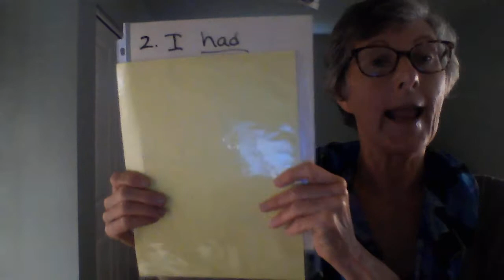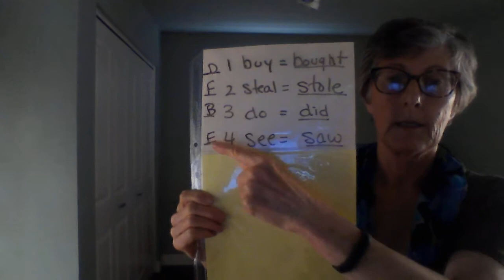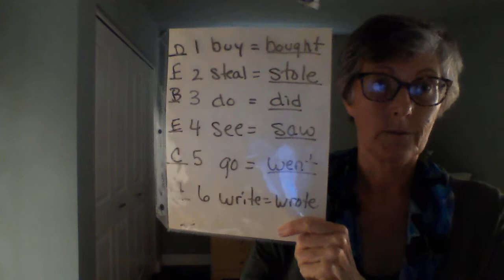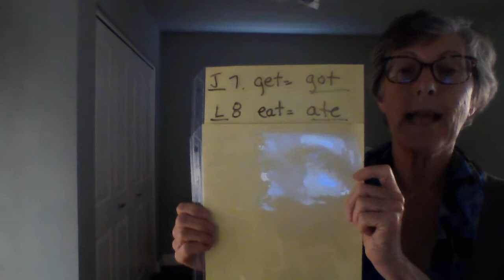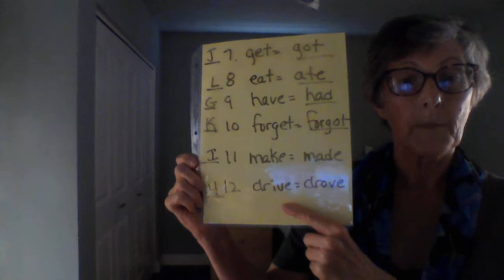Activity book page 127, J and K